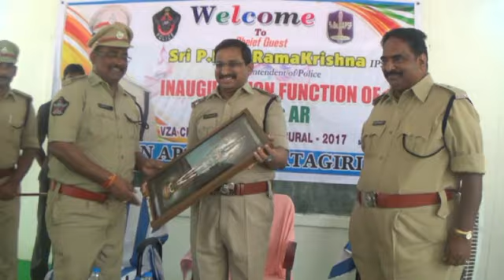jpnews ( వల్లివేడు 9వ బెటాలియన్ ను సందర్శించిన SP PHD రామకృష్ణ )